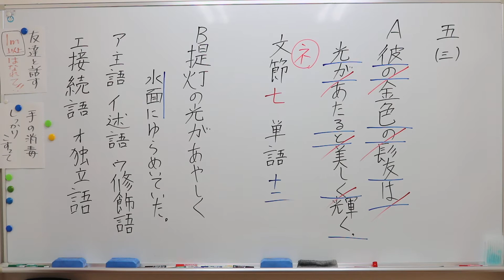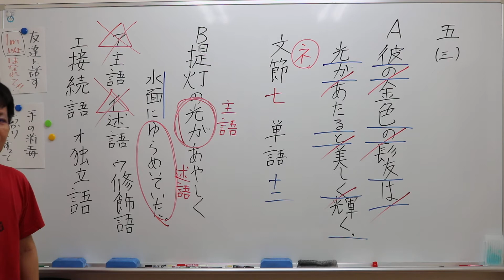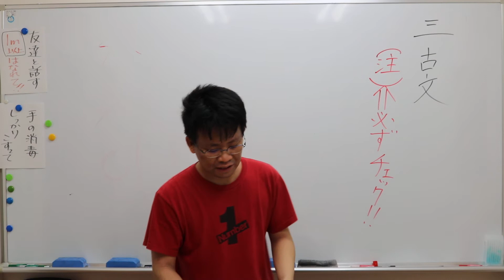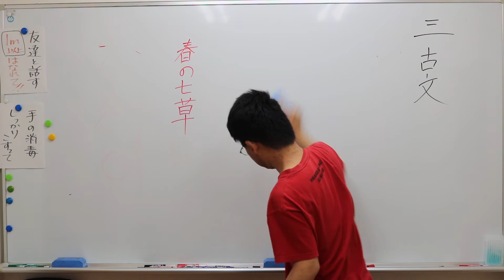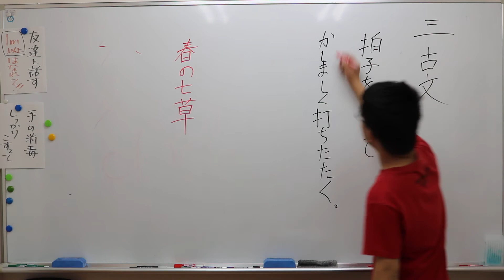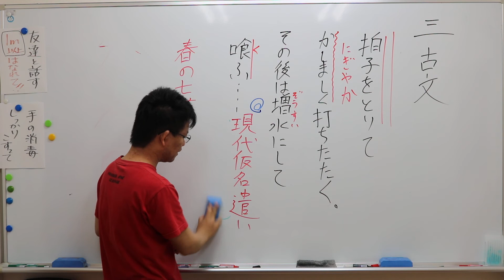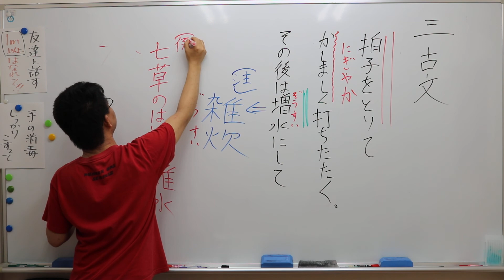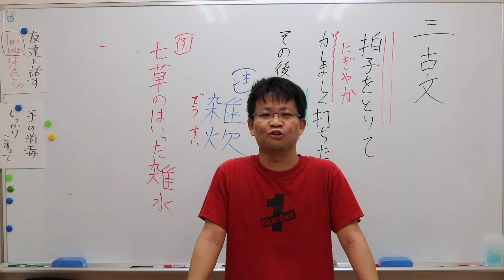ナンバーワンゼミナール 中３国語 5/17 ダイジェスト版